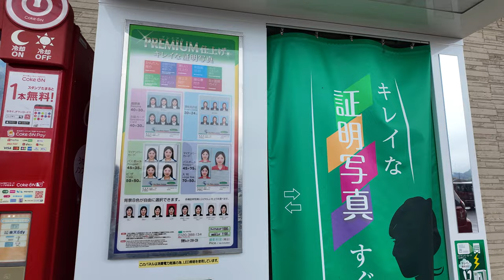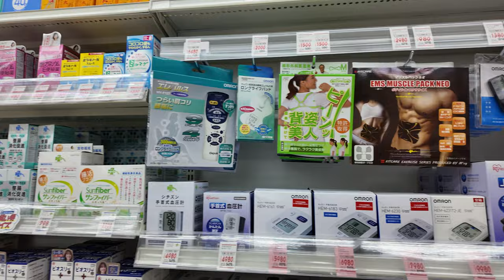4K Tour of Grocery Store in Japan (2)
Japanese grocery stores, or "supermarkets" (supa), are known for their convenience, variety, and quality. Key features include fresh produce, seafood, meat, and dairy products, along with a wide selection of packaged and prepared foods. Specialty sections often offer sushi, bento (boxed meals), and an array of Japanese condiments and snacks. These stores are characterized by clean, well-organized aisles, seasonal displays, and courteous staff. Additionally, many supermarkets offer locally sourced products and imported goods, catering to diverse culinary tastes and dietary preferences.